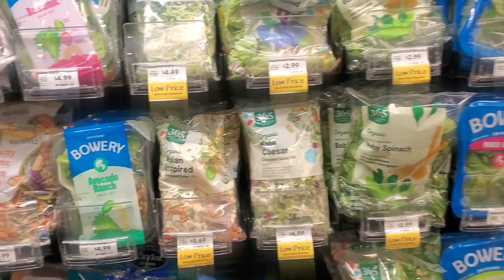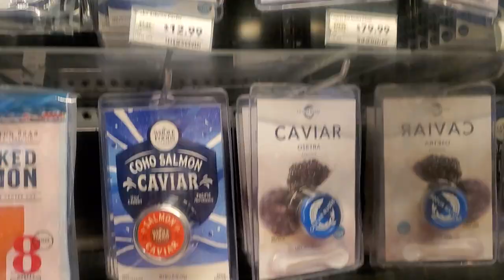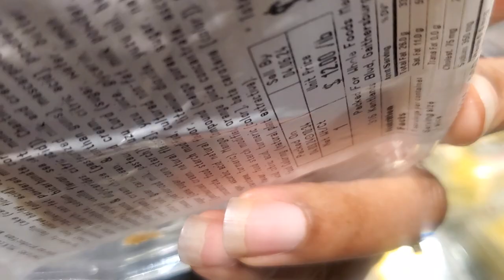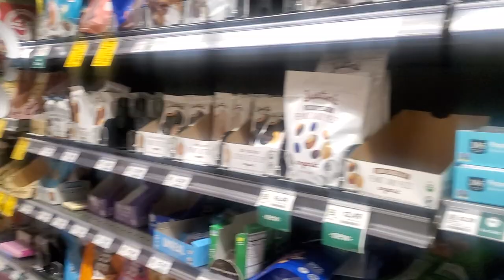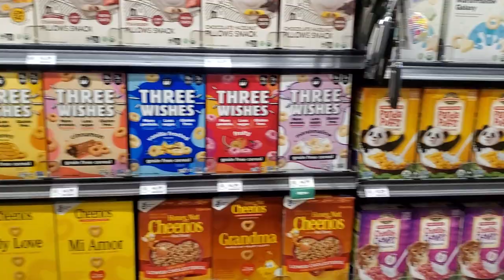WHOLE FOODS SHOPPING FOR THE FIRST TIME!!